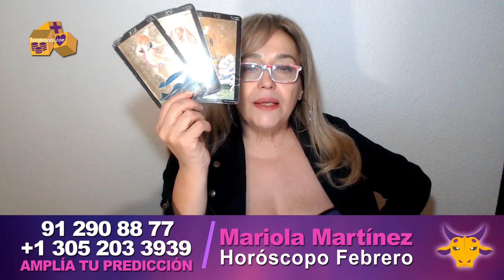♉ Ver Tauro Horóscopo Febrero - Mariola Martínez | TarotCanal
Este mes estarás más pendiente de temas 💸 económicos y recursos 👛familiares. La cosa va justa, pero saldrás adelante, no dejes que la situación te supere 💪🏻